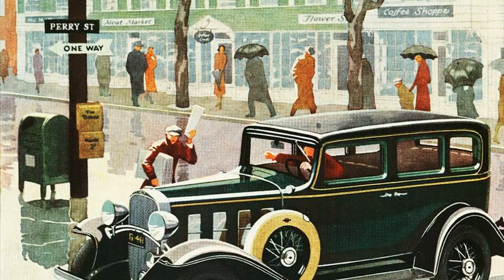1932 chevrolet special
1932 chevrolet sedan
1932 chevrolet special sedan
1932 chevrolet deluxe